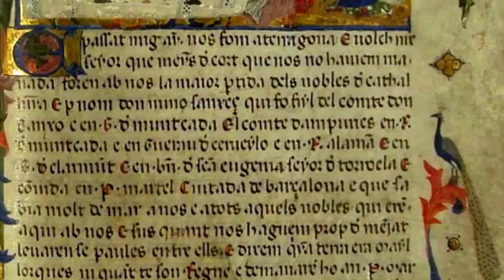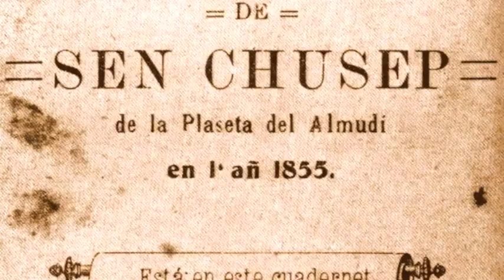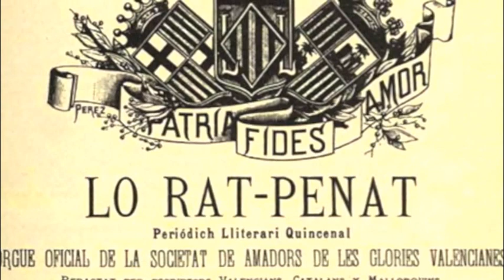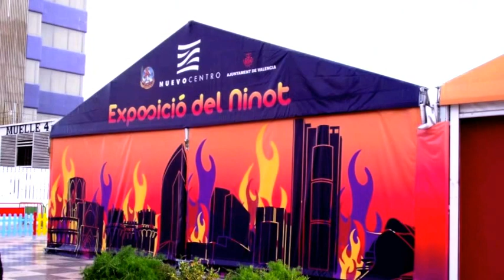FALLAS VALENCIA 2014, NINOT INDULTADO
Este año 2014  EL NINOT El Cervantes de Quart Extremurs -Velazquez se salvará de las llamas. La figura es del artista Pedro Simarro bajo el lema 'La pluma es la llengua del alma', muestra a Cervantes concentrado mientras escribe  EL QUIJOTE. Ha obtenido 9.926 votos, y es la primera vez que esta comisión consigue librar a su ninot del fuego.